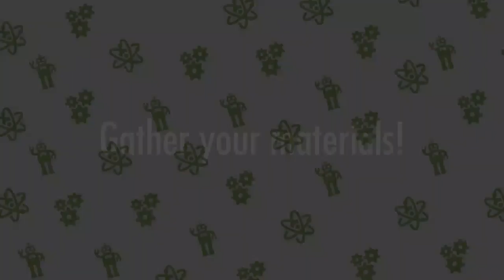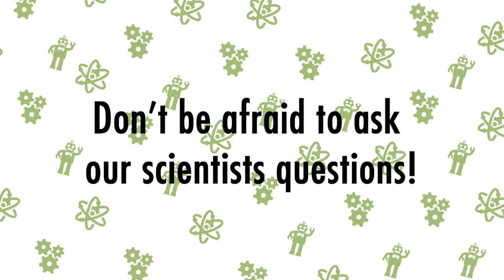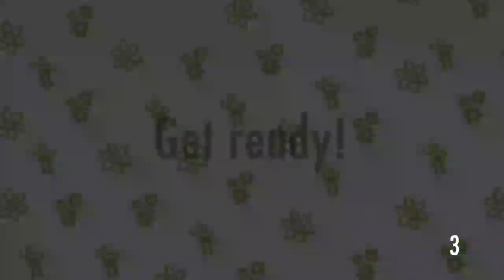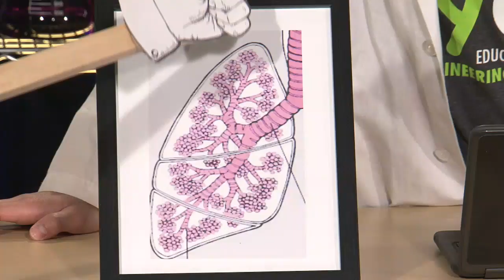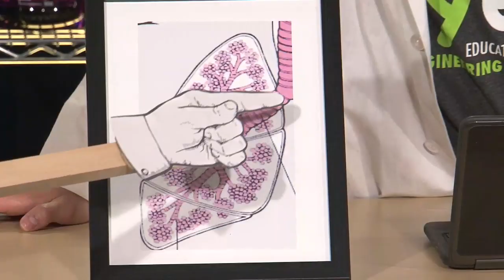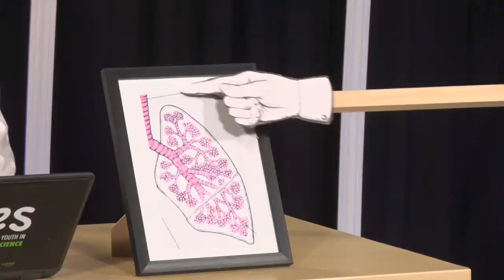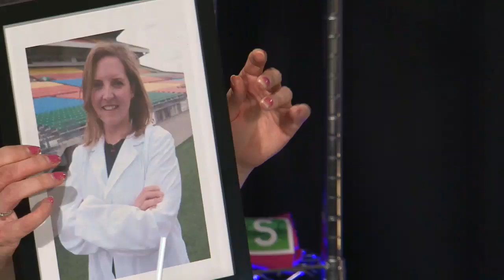Ep. 6 - Take a breath! - The Couch Potato Lab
You know that thing you do when you are nervous and are about to do something brave? Or when you are so tired from running? Or when you are focusing on falling asleep at night? Yes my friends, we are talking about breathing! How do we breathe? Also, why do we breathe? Well, our body needs oxygen which is moved throughout our body when our heart pumps blood. Check out how this happens and why it is important in our Take a Breath! activity!

SK Curriculum Connection:
HB5.2: Investigate the structure, function, and major organs of one or more human body systems such as the digestive, excretory, respiratory, circulatory, nervous, muscular, and skeletal systems (c)